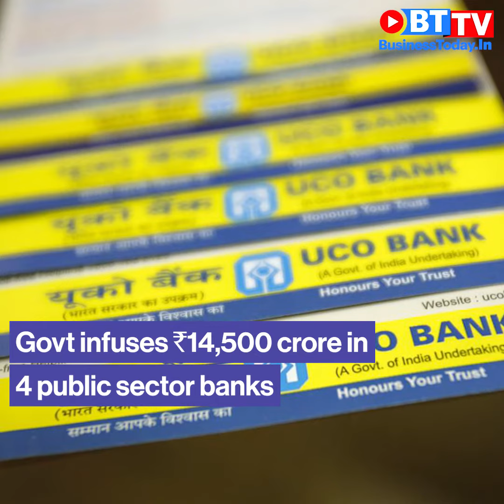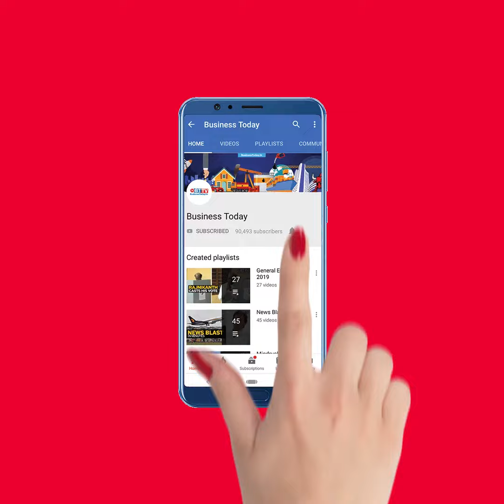LPG cylinder price drops; World Bank praises India's progress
Pfizer-BioNTech COVID-19 vaccine 100% effective in the 12-15 years age group; Govt infuses Rs 14,500 crore in 4 public sector banks; India close to becoming 2nd largest COVID-19 infected nation. Watch this and more news on News Blast.